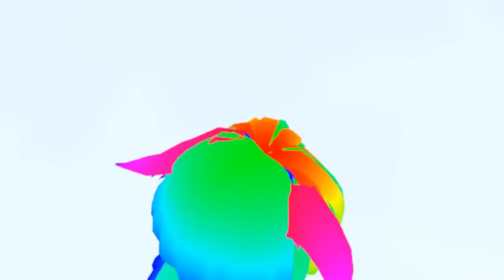[VRCHAT FR COMPILATION #8] - LE SIDA DES YEUX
Huitième compilation sur VRCHAT de notre petite communauté Française !
La pauvre petite choses à développée une maladie incurable...